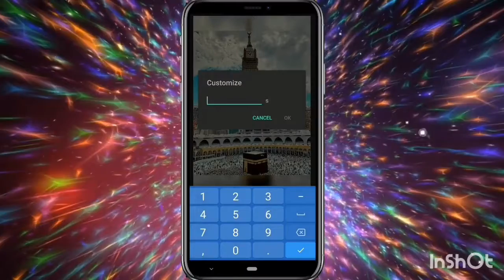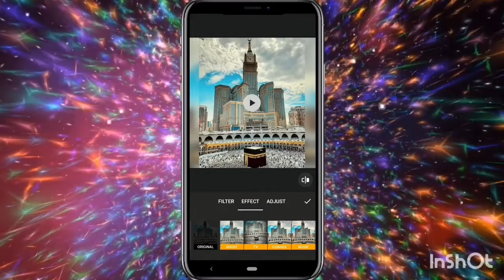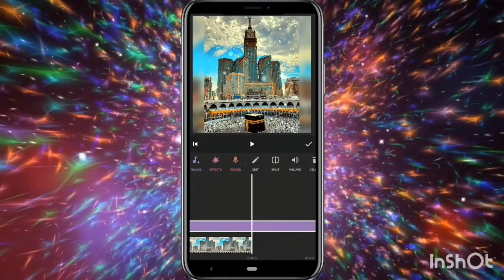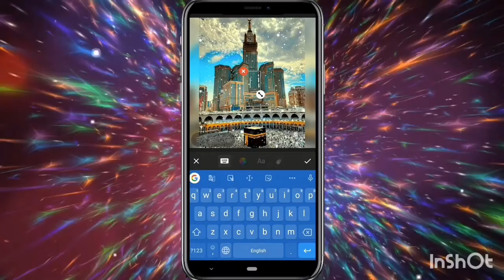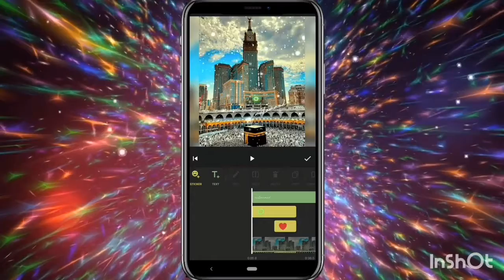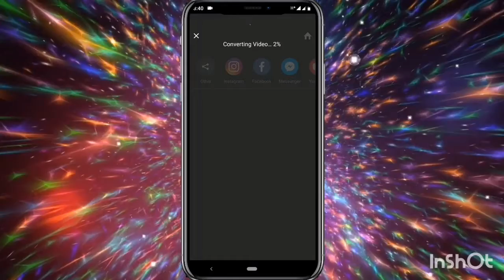How I Edit My YouTube Videos on InShot || Tasjib Abrar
Hello New Watcher!